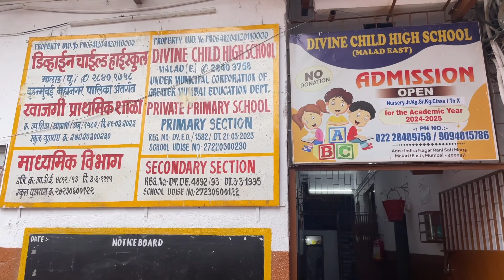18 Saal Baad Gaye Humare School As Couple | Amu Ka Bachpan Ka Ghar Dekha! Emotional Moment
18 Saal Baad Gaye Humare School As Couple | Amu Ka Bachpan Ka Ghar Dekha! Emotional Moment

18 saal baad hum wapas gaye apne school jahan ki har yaad ab tak taza hai! Yeh pal aur bhi khaas tha kyunki iss baar hum couple ke roop mein the. Saath hi Amu ne humein apna bachpan ka ghar dikhaya jahan unhone bachpan ki saari yaadein samet rakhi hain. Yeh vlog hai purani yaadon ke sang ek emotional safar ka. Aap bhi humein join karo iss yaadon bhari yatra mein. Kya aap bhi apne school wapas jaana chahenge? Comment mein zaroor batao!

Pyar Banaye Rakhiye